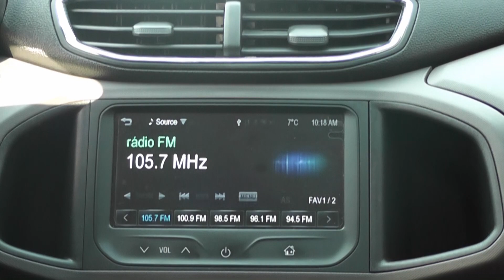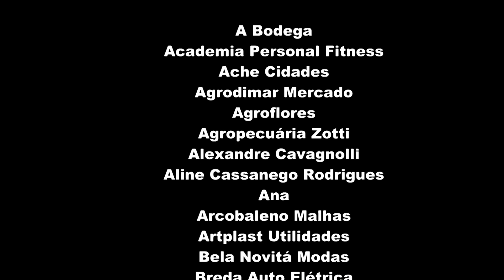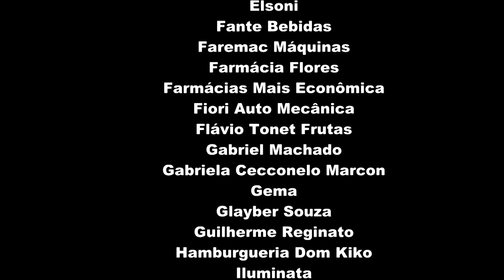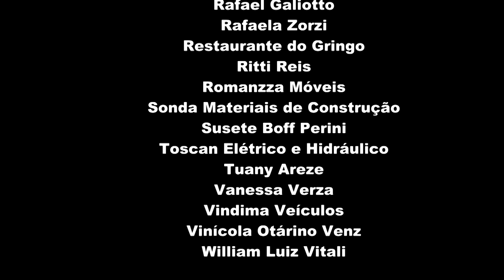ASTRO 2015 A Névoa do teu Olhar - Curta metragem ASTRO 2015